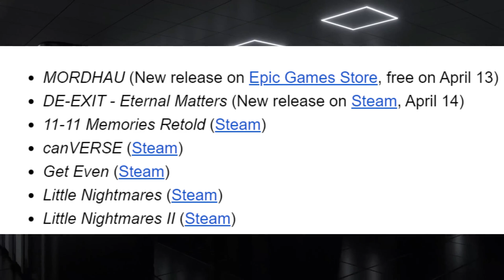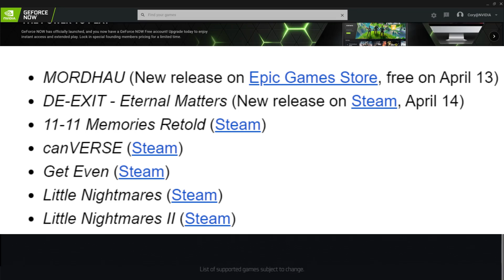Bandai Namco Support, New LG TV's 4K Support, 7 Games Releasing This Week!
In today's video, we bring you the Latest Geforce Now news. Geforce Now Get's Bandai Namco Support, New LG Tv's Get 4k Support, and 7 Games Releasing for the Geforce Now Platform This Week.